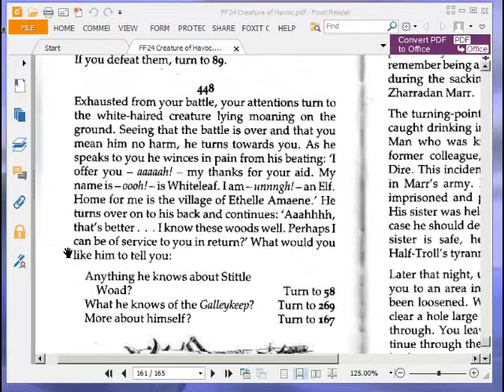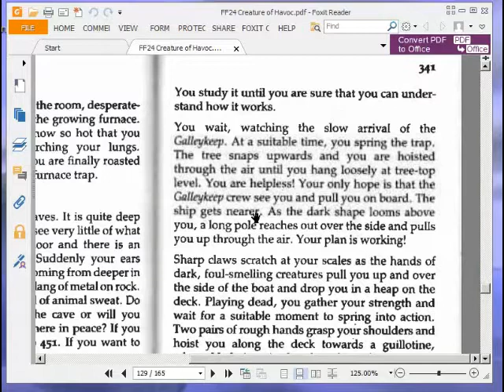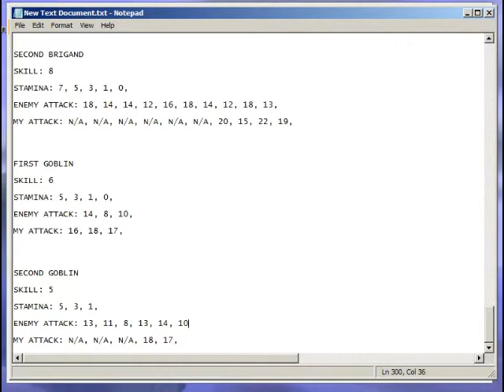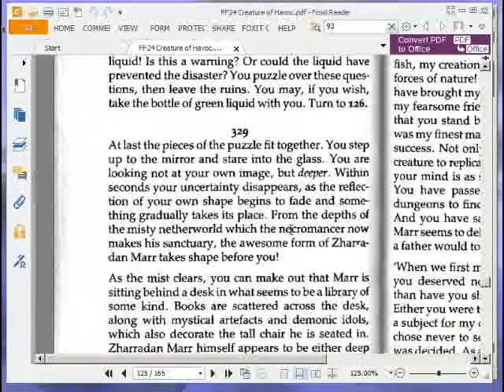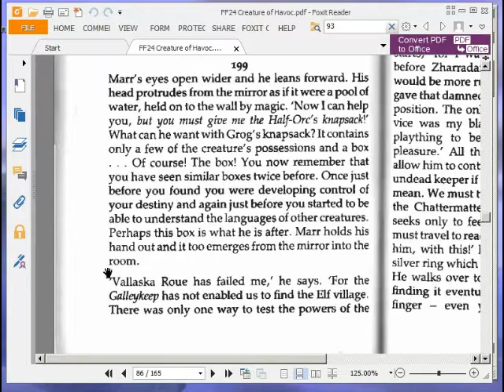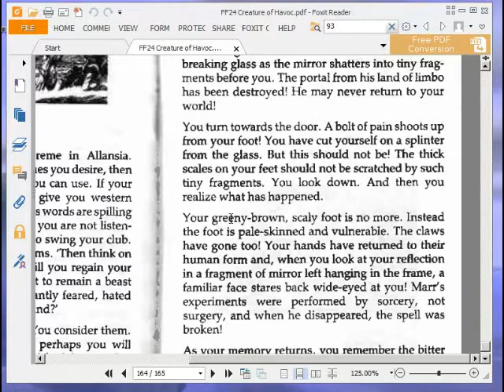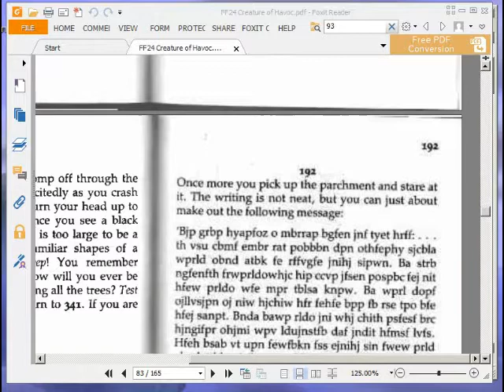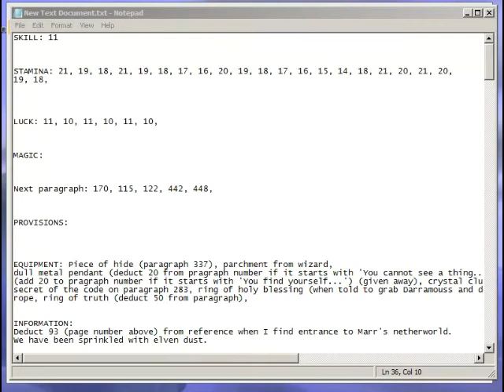Let's Play Creature of Havoc (Fighting Fantasy Game Book) Part 6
A playthrough with commentary (and narration) of the Fighting Fantasy Game Book Creature of Havoc by Steve Jackson. Part 6.